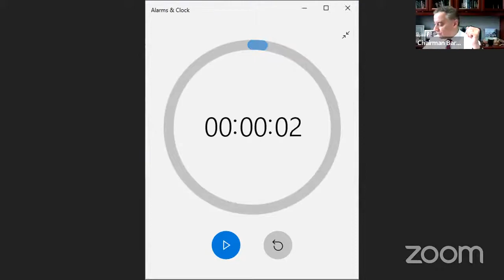ENT Committee Session, 2/16/2022 #1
Environment and Transportation Committee streaming session for Wednesday, February 16, 2022 @ 1:00 PM